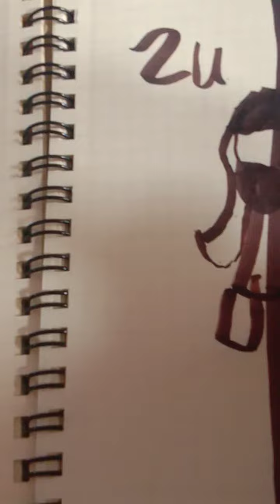drawing kidsdrawing 2minutes